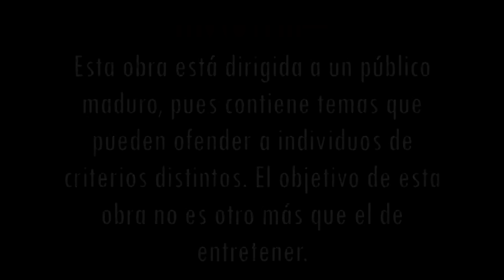Vete a la Versh - T1, E3: Marochan